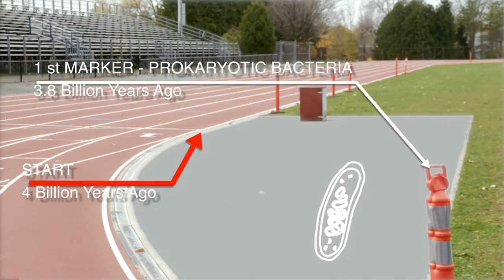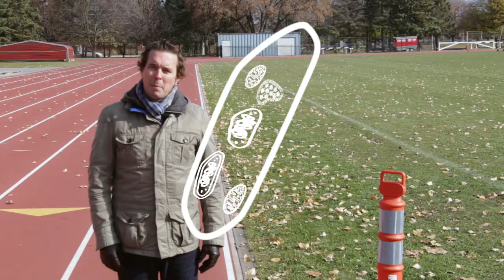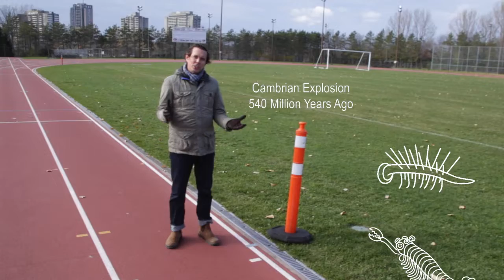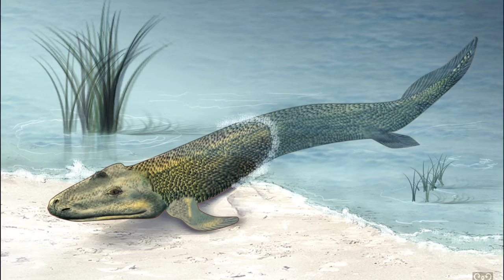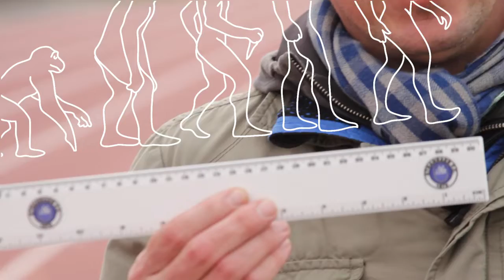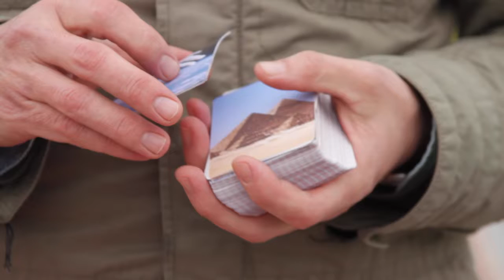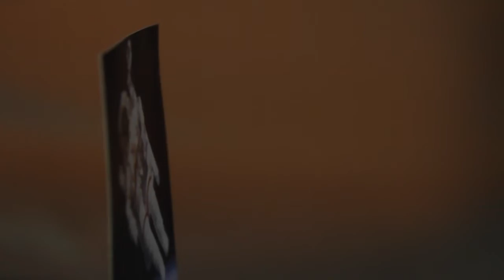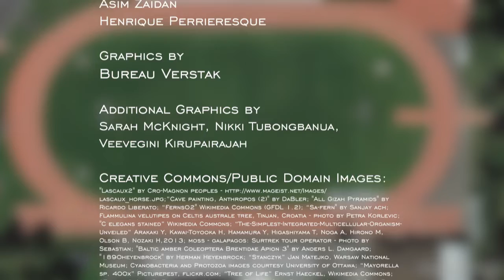Tracking Life - The Timescale of Evolution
In this video, Dr. Adam Oliver Brown will take you on a tour around a 400-meter track as a template for the timescale of the evolution of biodiversity and to highlight the vastness of 4 billion years. The various geological and biological events along the track are presented in such a way that the viewer can gain a “big picture" perspective and learn in a meaningful way.